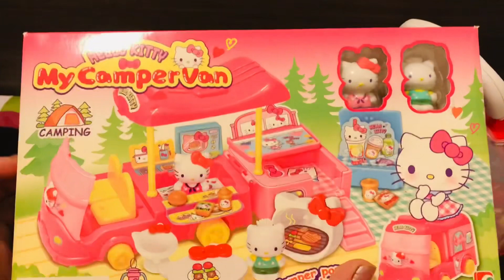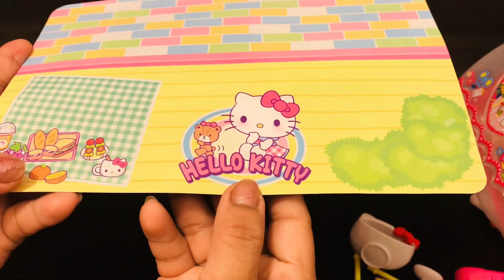13 minutes satisfying my hello kitty nurse set & hello kitty camper van sets/ASMR